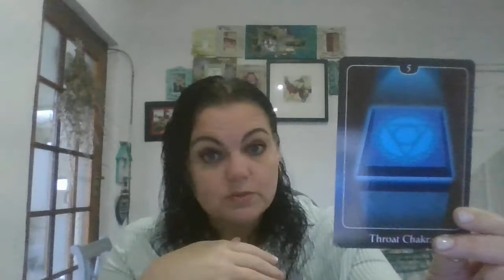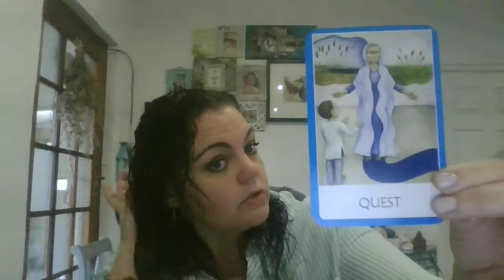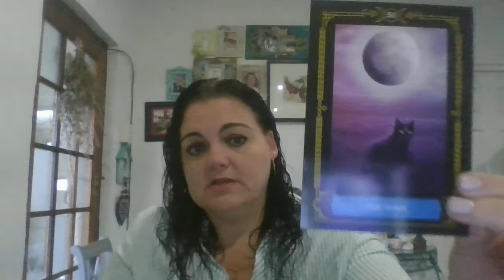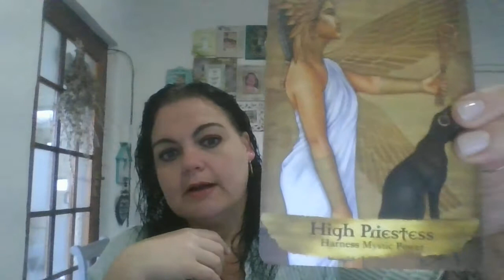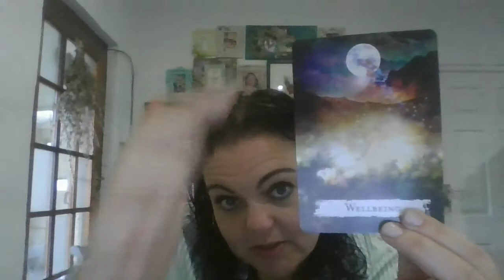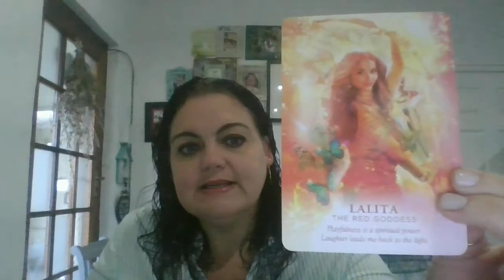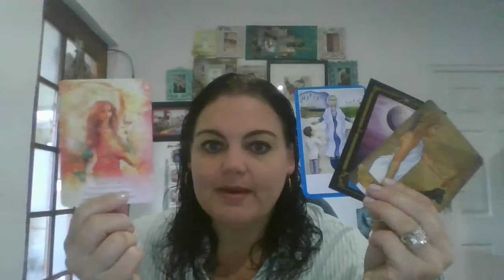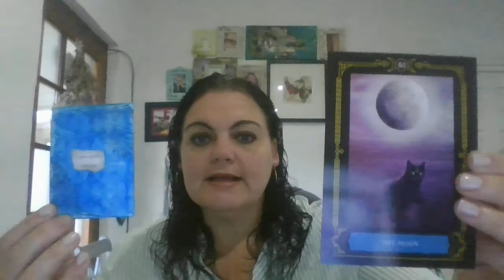1st June - The Quest of Self! 🔮💖🧡💛💚💙💜🤍🔮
Take what resonates with you and leave the rest for those it is mean't for! ❤

Card decks used in the order they appeared:
🔮 Psychic Hart Tarot - John Holland
🔮 The Chakra Wisdom Oracle - Tori Hartman
🔮 The House of the Night Oracle - Collette Baron-Reid
🔮 Angels and Ancestors Oracle - Kyle Gray
🔮 The Spellcasting Oracle - Flavia Kate Peters & Barbara Meiklejohn-Free
🔮 the Divine Feminine Oracle - Meggan Watterson